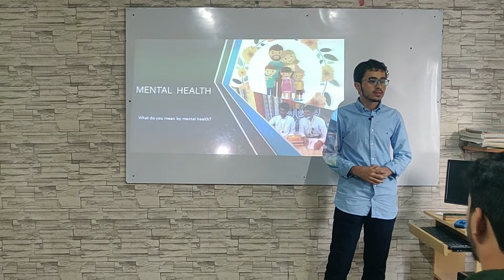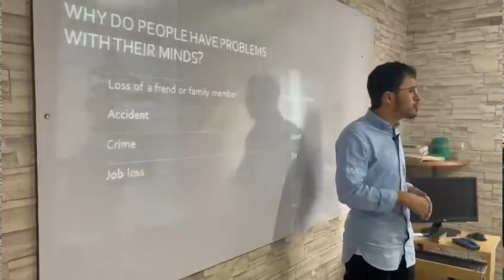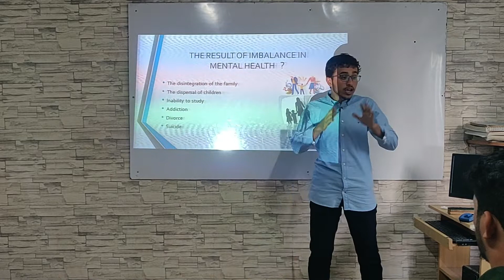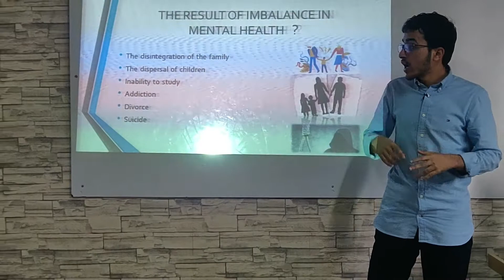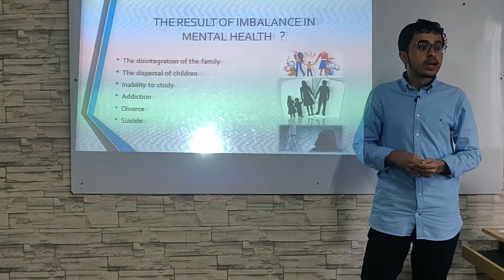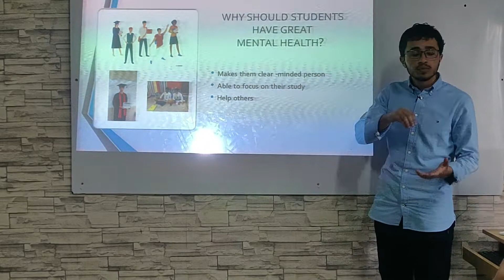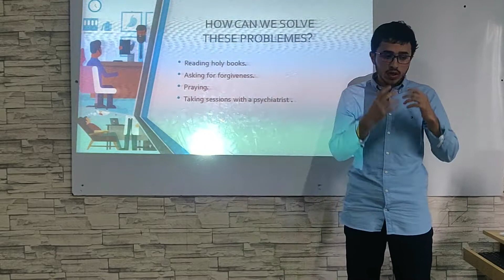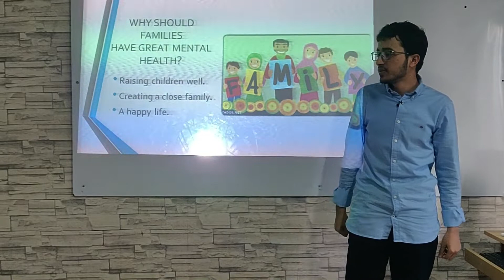Mental Health- A Presentation by Abdulhadi Bin Ahraat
Students at Stratford English Academy, Bangalore exhibit their presentation skills to display their language they acquired during their course in the academy. These students arrive at the academy with absolutely no knowledge of English but go out with not English language skills but tremendous amount of confidence which is seen in the video.